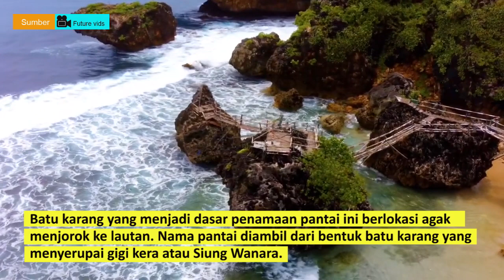PESONA PANTAI SIUNG GUNUNG KIDUL - PANTAI YANG MENAWARKAN RATUSAN AREA PANJAT TEBING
Pantai yang beralamat di Dusun Duwet, Kelurahan Purwodadi, Kecamatan Tepus, Kabupaten Gunungkidul, provinsi Daerah Istimewa Yogyakarta ini memiliki jalur panjat tebing sebanyak 250 jalur berstandar internasional. Lanjutannya silakan tonton videonya...